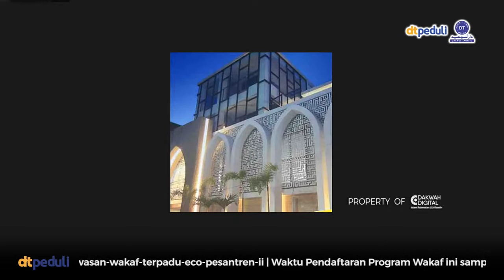AA GYM - MUHASBAH PALING MENYENTUH HATI